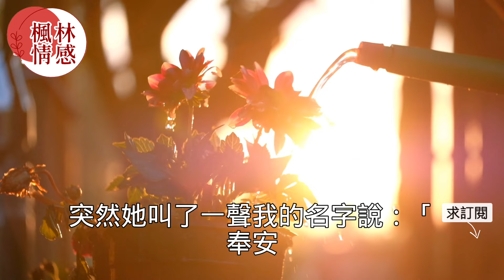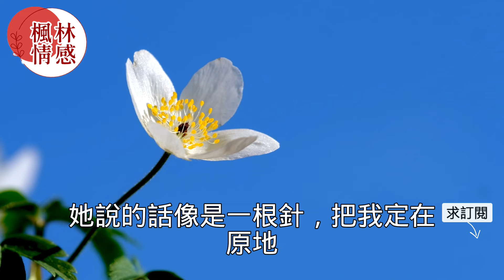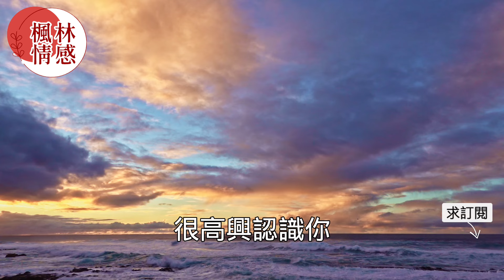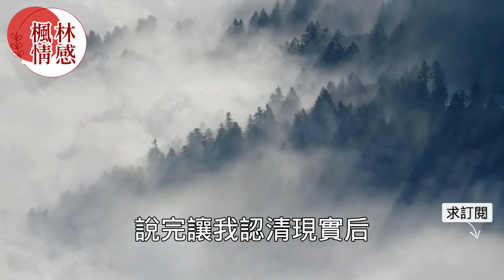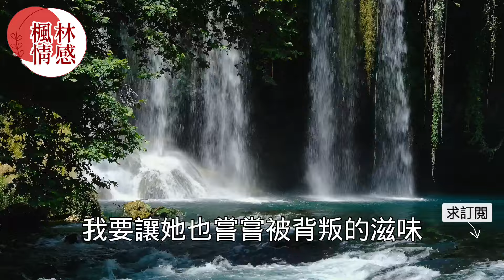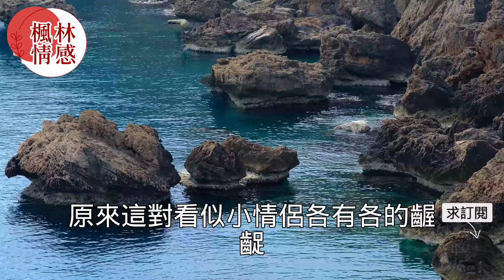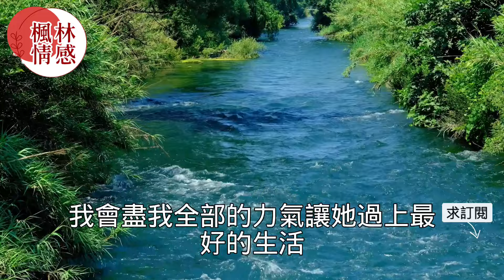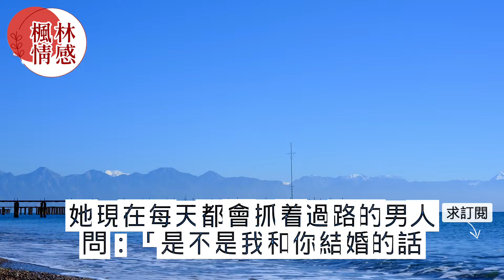“沒說結婚對象是你！”男人苦苦追求女友六年在求婚當天女友告知要結婚了，得知是另有他人時不料女友的一句話讓他憤怒不已！真實故事 ｜都市男女｜情感｜男閨蜜｜妻子出軌｜楓林情感